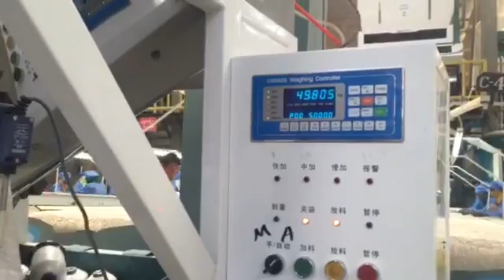HAJUTA TRADING(3)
ETHIOPIAN BEANS , ETHIOPIAN SESAME, ETHIOPIAN RED KIDNEY BEANS, ETHIOPIAN WHITE PEA BEANS, ETHIOPIAN DESI CHICKPEAS, ETHIOPIAN KABULI CHICKPEAS, ETHIOPIAN NIGER SEED, PINTO BEANS